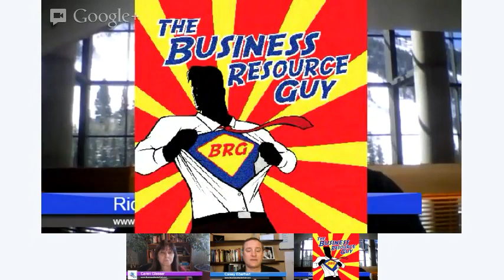Business Banter with Casey Eberhart, David Asarnow and Richard Hassman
Richard Hassman talks with Casey Eberhart and Caren Glasser about the power of the Digital Schmooze and why we should always be schmoozing on this episode of Business Banter.  Richard has been in the service-oriented businesses since he was 15. He's obsessed with sales and service as practically nothing in this world moves without one or both. As The Business Resource Guy ) he has been working to help connect business owners with the services they need the most such as POS systems, cc processing, advertising and
marketing solutions. He refers to himself as a walking chamber of commerce directory.

Please take a moment to click this link to receive your free copy of How to Get 10,000 Real YouTube Views and a complimentary 1 hour Strategy/Consultation with Caren Glasser